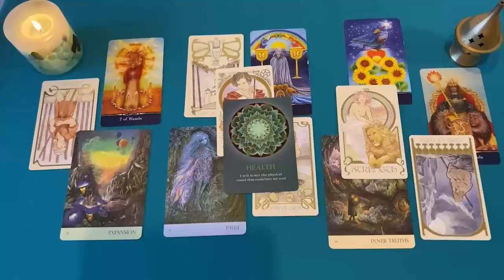CAPRICORNIO TE VA A DAR UN INFARTOOO ❗️😱 PROXIMAS 48 HORAS ⏳ HOROSCOPO CAPRICORNIO AMOR AGOSTO 2024